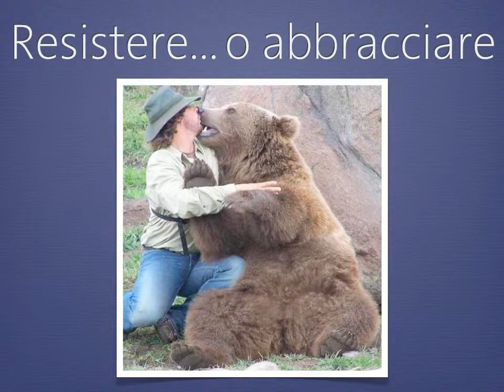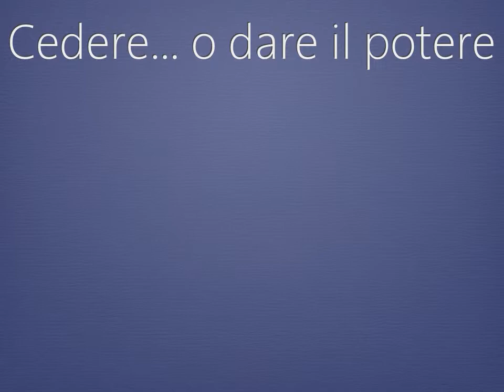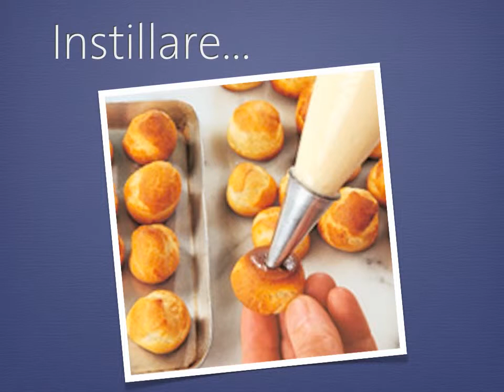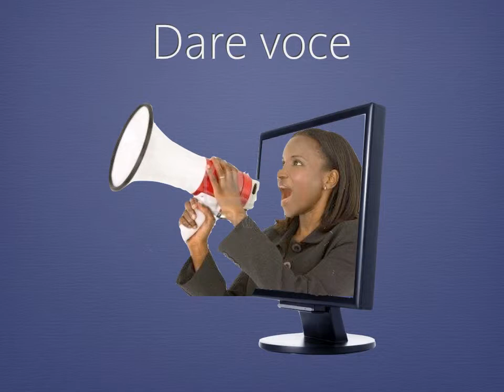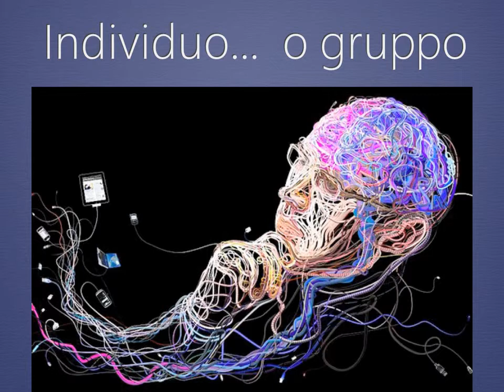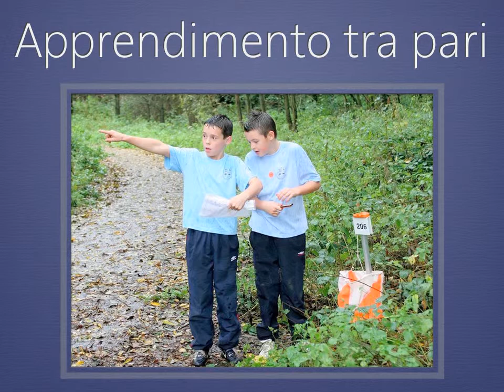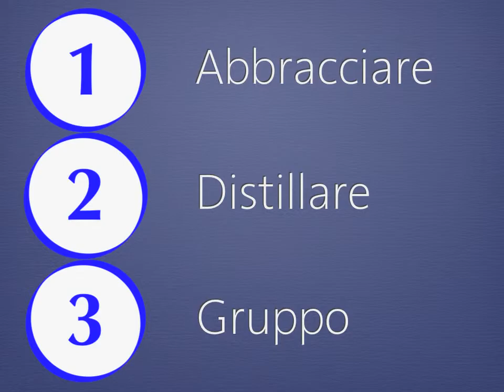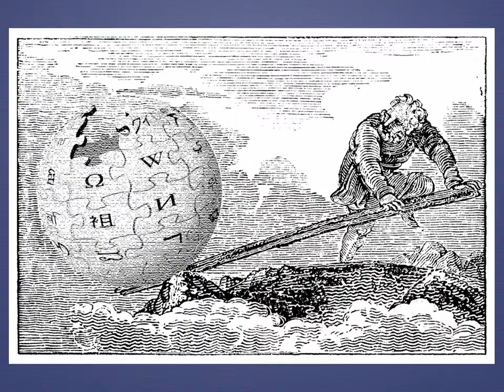La meta-educacion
...giocando con il titolo di un celebre film di Almodovar.
Presentazione offerta ad alcuni insegnanti del liceo scientifico GB Quadri di Vicenza sull'integrazione delle nuove tecnologie nella didattica.